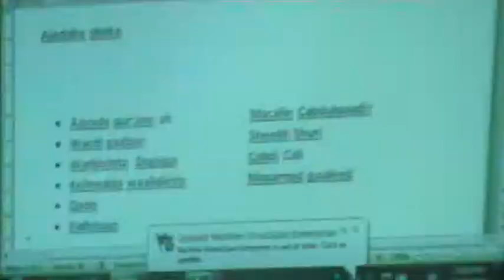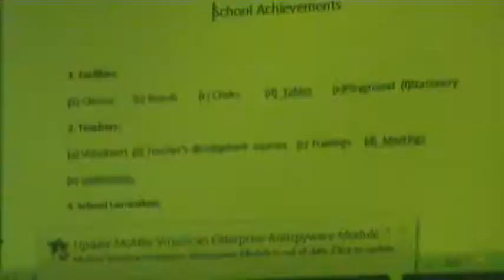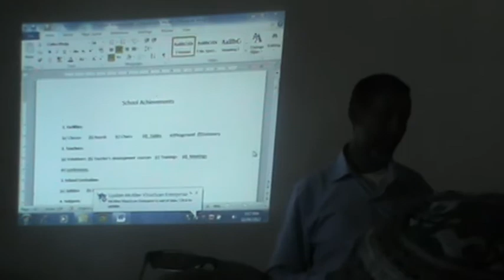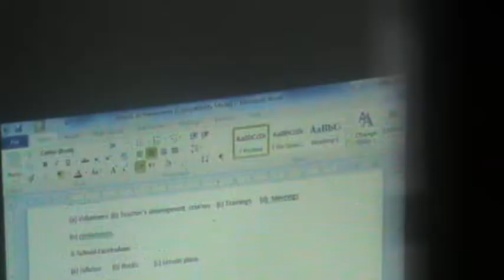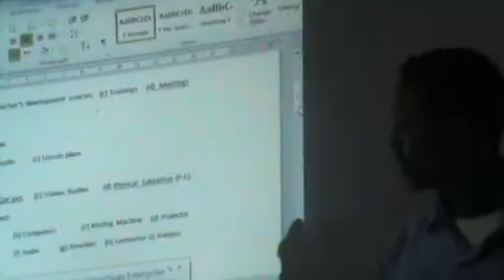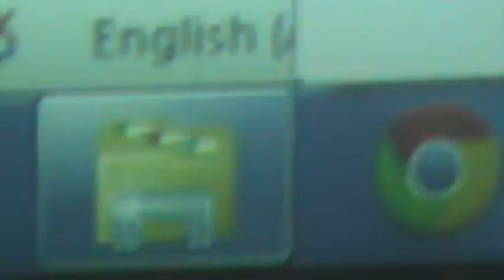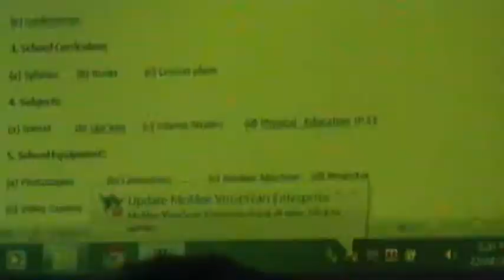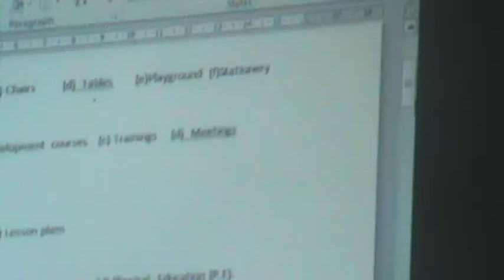Waxbarasho Somali Education S,Ethnic School of South Australia.by Yonis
KULAN:Kulankan ayaa wuxuu ku'sabasanyahay Kulanka macalimiinta iyo waalidiinta.horumarka Dugsiga. Teeramka Koowad Taariikh:22/4/2012
Maamulaha Dugsiga iyo Macalimiinta Dugsiga ayaa waxay soo bandhigeen Buugag cusub iyo kuwo kale oo xadiisyo ah oo isfisirayo Af Somali, Arabic iyo English by Y